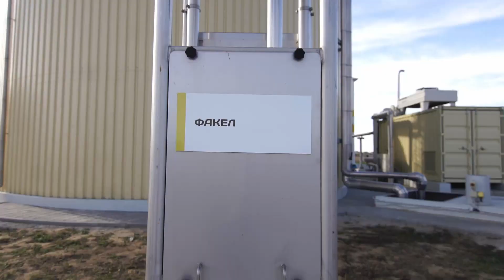Очисні споруди Люстдорф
Ролик об открытии новых очистных сооружений компании Люстдорф.
2019